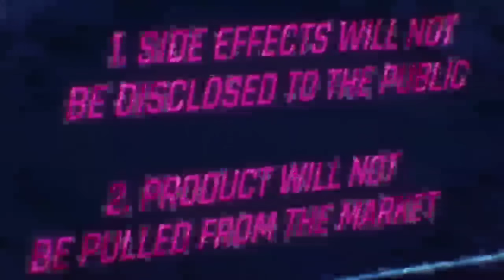VØJ, Narvent - Memory Reboot (Music Video)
Together with my friend VØJ, I have prepared for you brand new Synthwave/Retrowave style with which we would like to start our musical year.

We really hope for your support and that you will really appreciate our try!